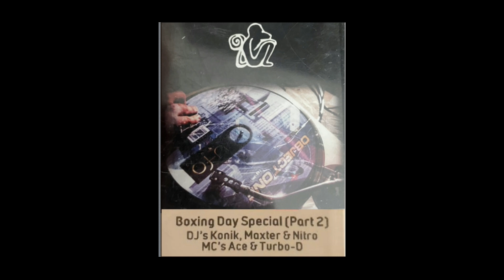THE NEW MONKEY BOXING DAY 26TH DEC 2002 PT-2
DJ,S KONIK & MAXTER & NITRO
MC,S ACE & TURBO-D